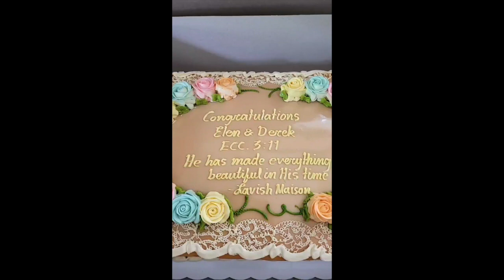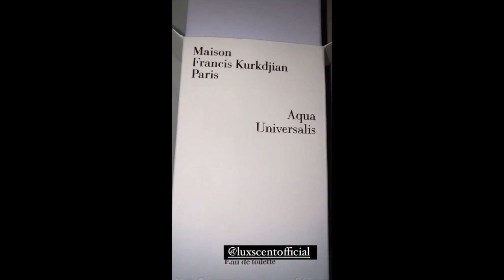GWAPU NI BABY ELIAS|| DEREK VS. MANANAP